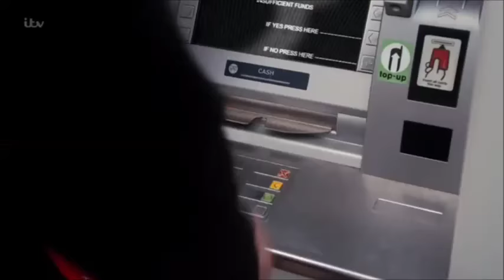Yann y Matthew parte 1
Esta historia es mas de suspenso que romántica
Yann y Matthew son personajes secundarios y no hay muchas escenas de ellos en la serie y puede que termine algo inconclusa